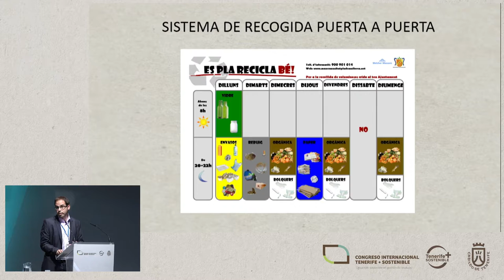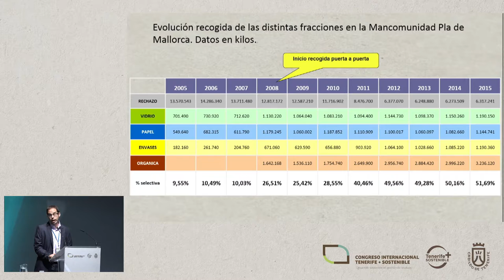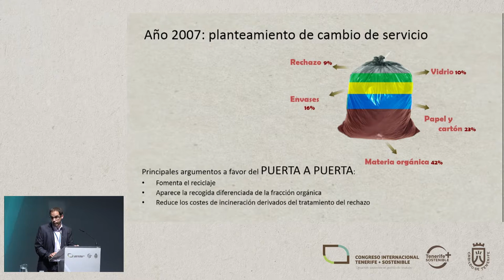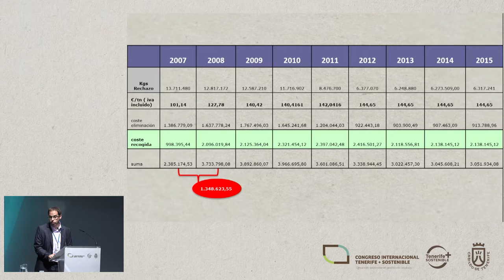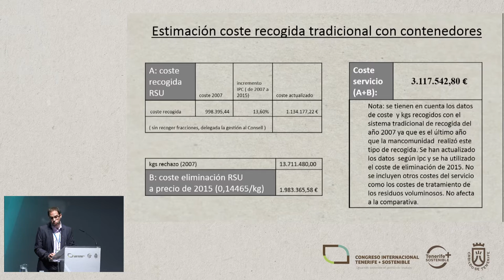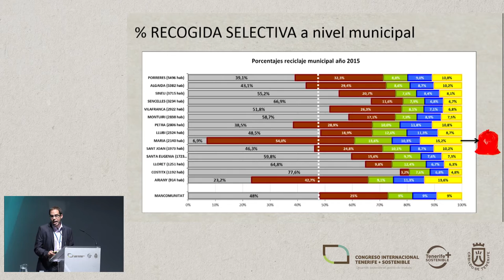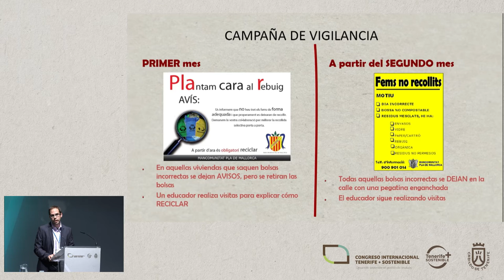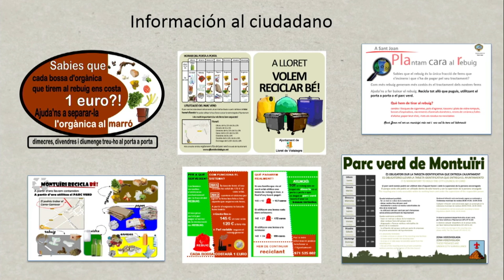DÁMASO YBÁÑEZ BOSCH